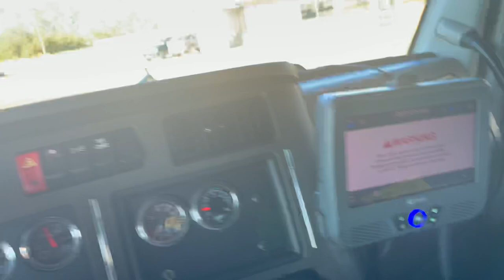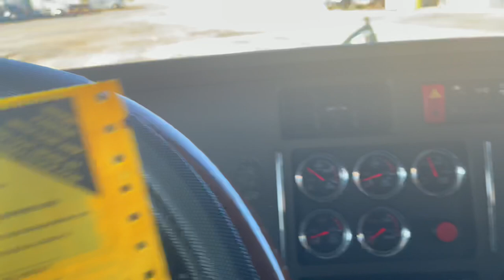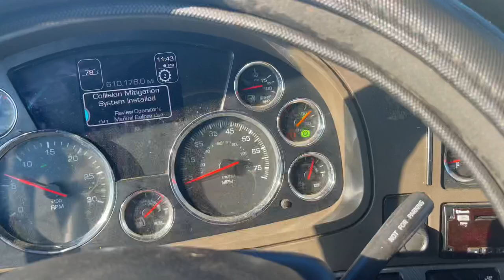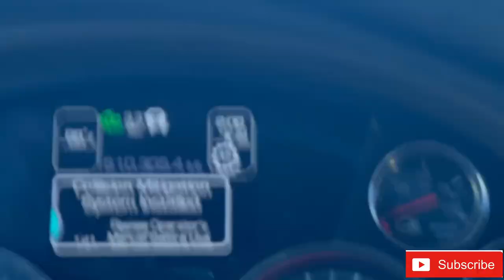TRUCKING CLOSE CALL*WEIGHT SCALES*WEIGHT ISSUE PULLED IN OR WILL I MAKE IT?OWNER OPERATOR LIFE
This the first time to my channel thank you for.

If you want to use me as a reference go ahead